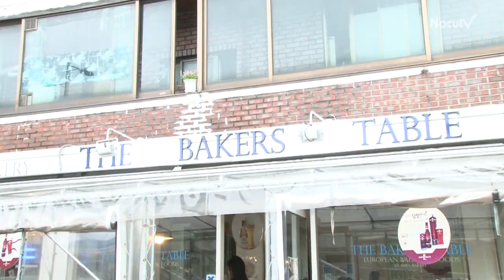[두 남자의 데이트 코스]맛집 데이트 즐기려면 '경리단길'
우리나라에서 가장 외국 같은 동네 이태원. 내국인과 외국인이 어우러져 만들어 내는 이태원의 분위기는 늘 새로워서 많은 사람으로 붐빈다. 하지만 사람이 많아도 너무 많은데... 두 남자가 사람은 빼고, 맛집만 넣은 이태원의 숨은 데이트 코스인 '경리단길'을 소개한다.

['경리단길'이 무슨 뜻이에요?]

지하철 6호선 녹사평역 2번 출구에서 남산 방면으로 5분 정도 걷다 보면 이색적인 식당과 커피숍이 들어찬 지역을 만나게 된다. 이 중에서도 국군재정관리단에서부터 남산 하얏트 호텔로 이르는 회나무로길 일대가 요즘 가장 '핫' 하다는 '경리단길'이다. 국군재정관리단의 옛 이름이 '육군중앙경리단'이었기 때문에 흔히 경리단 길로 불린다.

번화한 이태원 일대와 달리 경리단길은 한적하고 평범한 분위기다. 하지만 그 속에 규모는 작지만 저마다 특색을 가진 음식점들이 숨어 있어서 마니아들이 늘고 있다. 외국인이 운영하는 곳이 많아 여러 나라의 음식을 맛볼 수도 있다.

그래서 경리단길 데이트 코스의 핵심은 바로 음식이다.

[먹고, 또 먹고 음식이 맛있는 곳]

경리단길에서 브런치를 즐기고 싶다면 길 입구에 자리 잡은 '더 베이커스 테이블(THE BAKERS TABLE)'을 추천한다. 이곳은 독일식 제빵 요리를 전문으로 하는 곳으로 빵을 주식으로 하는 외국인들이 선호하는 식당이다. 오전 8시에 가게 문을 열기에 경리단길에서 브런치를 먹기엔 적격이다. 3대째 빵을 만들어온 독일인 제빵사가 직접 구워낸 빵과 수프의 맛이 빼어나다. (주소 : 서울시 용산구 녹사평대로 244-1, 전화

이 거리에서는 멕시코 음식인 '타코'를 요리하는 가게를 흔히 볼 수 있다. '타코' 가 처음이거나, 어떤 가게에서 먹을지 혼란스럽다면 '돈 차를리(Don Charly)'를 추천한다. 멕시코인 주인장이 직접 타코를 만들어 준다. 6~7명이 앉을 수 있는 가게는 내부가 좁아테이크아웃도 많이 해간다.

진정한 '홈메이드' 튀김을 먹고 싶다면 '살롱 프라이드(salon fried)'를 추천한다. 주문과 동시에 튀김을 만들기 때문에 언제나 바삭바삭한 튀김을 맛볼 수 있다. 다양한 소스에 찍어 먹을 수 있는 이 튀김은 시중에서 경험할 수 없는 맛을 선사한다. 이 곳의 별미는 청포도 맥주다. 튀김에 달콤 쌉싸름한 청포도 맥주를 곁들이면이면 완벽한 데이트를 완성시킬 수 있다. (주소 : 서울시 용산구 이태원동 회나무로 13길 10, 전화

경리단길의 또 다른 별명은 '수제 맥주의 천국'이다. 길 곳곳에는 수제(크래프트) 맥주 가게가  즐비하니 다양한 맥주를 즐겨 보는 이색적인 데이트를 할 수 있다.